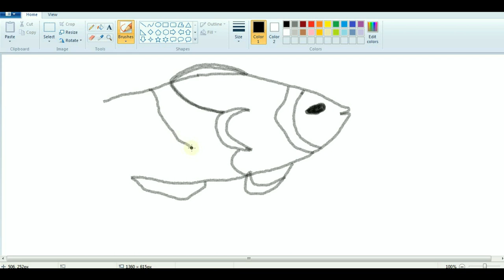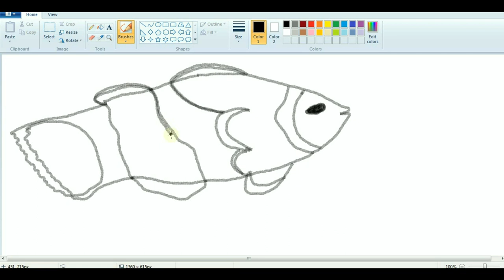Speed drawing of a fish - using mouse on PAINT App..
Drawing in Paint app, using mouse only...